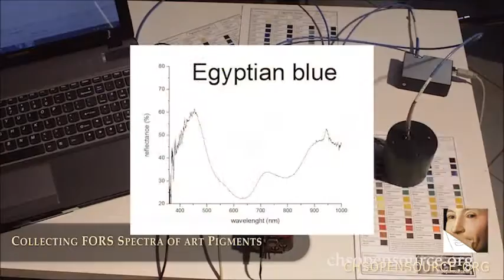Reflectance Spectroscopy with miniaturized spectrometers FORS for pigments identification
FORS (Fiber Optics Reflectance Spec­troscopy) has been used for art exam­i­na­tion and art con­ser­va­tion for at least 2 decades for iden­ti­fi­ca­tion of pig­ments [1, 2, 3, 4] and dyestuffs [5]. The strength of this method is the rel­a­tively sim­plic­ity of the equip­ment: a source of light, a spec­trom­e­ter and 2 fibers optics, one to deliver the light on the object and the other to col­lect the light reflected.  A Reflectance spec­trum shows for each wave­length the ratio between the inten­sity of the reflected light and the inten­sity of the inci­dent light.
I was fol­low­ing the devel­op­ment of a series of minia­tur­ized spec­trom­e­ters by Ocean Optics, leader in inno­v­a­tive opti­cal sys­tems. As for my daily work in on-site art exam­i­na­tion I’m always look­ing for new low-weight solu­tions and these instru­ments looked as exactly what I was search­ing.  I wrote to Ocean Optics and they put me in con­tact with their Ital­ian rep­re­sen­ta­tive, GHT Pho­ton­ics, based in Padua, the town where Giotto dec­o­rated the Scrovegni chapel, one of his most famous fres­coes. They were help­ful to arrange a loan and let me have a look at their low-cost FORS sys­tem in the “Cul­tural Her­itage Sci­ence Open Source” lab in Sicily. I was so delighted by this sys­tem. Ocean Optics has made a kind of rev­o­lu­tion in spec­troscopy: minia­tur­ized and low-cost spec­trom­e­ters, really, really affordable.
This opens pos­si­bil­i­ties to researchers and pri­vate pro­fes­sion­als which can now intro­duce opti­cal spec­troscopy in their work­flow. Indeed, with just one spec­trom­e­ter it is pos­si­ble to run a dif­fer­ent num­ber of spec­tro­scopic meth­ods, just chang­ing lamps and probes. The same spec­trom­e­ter can be used for reflectance spec­troscopy and trans­mit­tance spec­troscopy as well as flu­o­res­cence spec­troscopy. So, just pur­chas­ing one spec­trom­e­ter and using some of our geeke­ness with opti­cal tools we can run a num­ber of art exam­i­na­tions. Should I use one word to describe this sys­tem, I would say FUN!

I have been test­ing this FORS sys­tem on my col­lec­tion of his­tor­i­cal pig­ments and on a num­ber of art objects in Sicily and I’ll pro­vide some results in the fol­low­ing posts. This video shows some of the art examined.